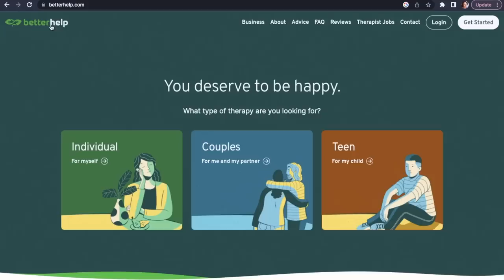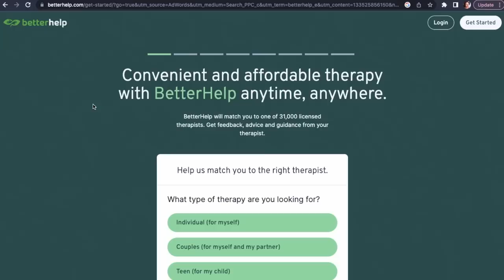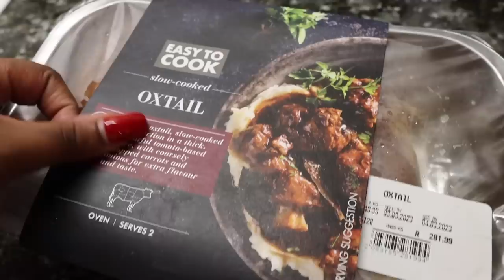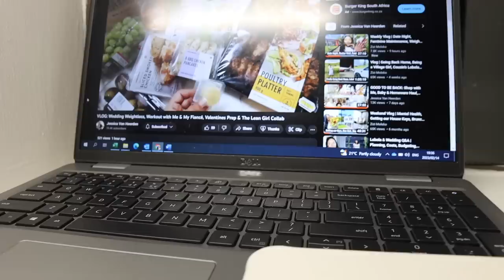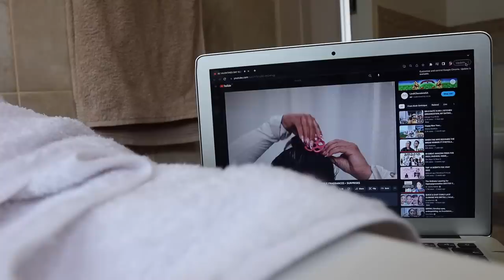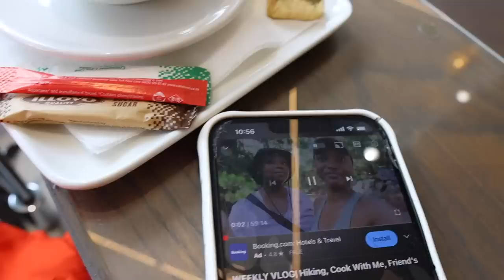Weekly Vlog | Feminine Maintenance & Rest, Cook with Me, Mental Health & Weightloss Q&A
In today's vlog, I unboxed my Valentines Day gift from Hubby, and cooked a delicius at-home date-night dinner. I spent some time resing and doing a little bit of self-care & feminine maintance, as well as provided an update on my weight-loss journey coupled with the Q&A I had promised over on Instragram.